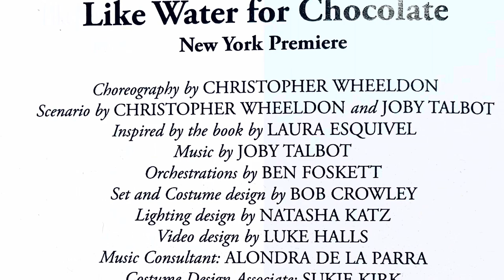Curtain Call ABT -Like Water for Chocolate - Jul 01 2023